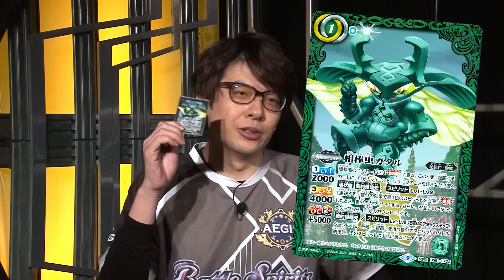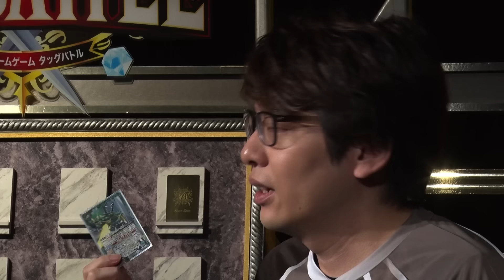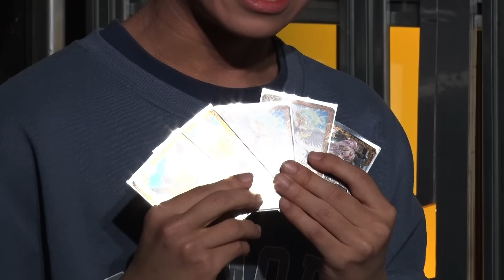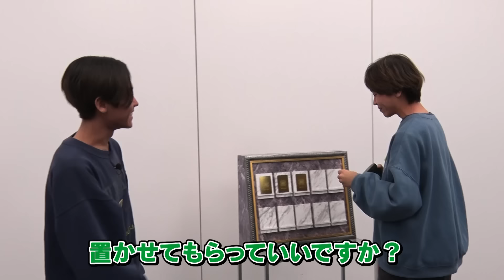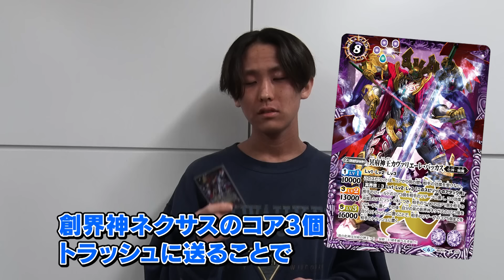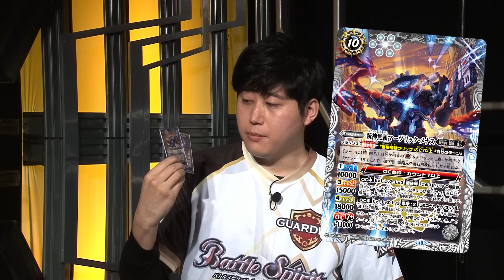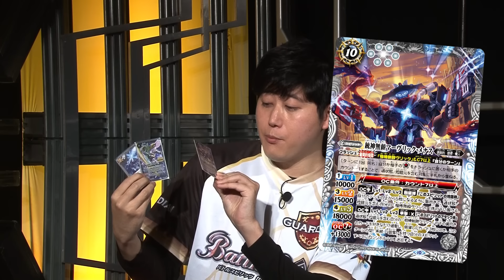【タッグバトル】＃35 攻略型バトルクエスト「バトスピ エクストリームゲーム タッグバトル」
『バトスピ エクストリームゲーム』新章始動――――
2人組の挑戦者が賞金100万円を懸けてカードバトルに挑む新番組「バトスピ エクストリームゲーム タッグバトル」
異なる構築ルールを設けたバトルに挑み、最高の相棒とタッグを組み100万円を掴みとれ！

■番組MC：岩井勇気 (ハライチ)／喜山茂雄／月野もあ (仮面女子)／わたなべそう (バトスピ公式アンバサダー)
■挑戦者：らいな兄弟
■白のガーディアン(しゅくり)／黄のガーディアン(掛川渚)／エイジス4(岩澤俊樹)

【チャプター】
00:00　イントロダクション
00:12　本編
42:44　バトルスピリチュアル
47:32　『コラボブースターEX ガンダム 運命と自由』
51:42　エンディング